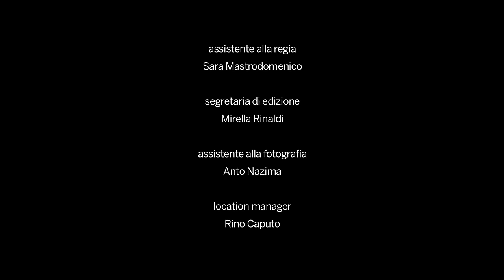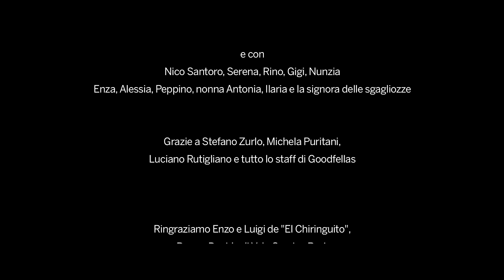Rime Patate e Cozze - Bari Jungle Brothers (Official)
RIME PATATE E COZZE è il primo singolo estratto dal nuovo disco "Rime Patate e Cozze" dei Bari Jungle Brothers, collettivo urbano che fa rap composto da Reverendo,Torto, Walino, Ufo, Tony Ciklone, Max il Nano e Miss Fritty, unica guest nel disco.
L'album è prodotto da Goodfellas e promosso con il sostegno di PUGLIA SOUNDS RECORD - PO FESR PUGLIA 2007/2013 ASSE IV - INVESTIAMO NEL VOSTRO FUTURO”

Feat : MISS FRITTY
Scratch : DJ TUPPI
Prod. : PLEI
Management : SAVIO CANNITO
Ufficio Stampa: MIRIAM FRONTINO/FERMENTI DIVI
Etichetta : GOODFELLAS
Booking: BASS CULTURE